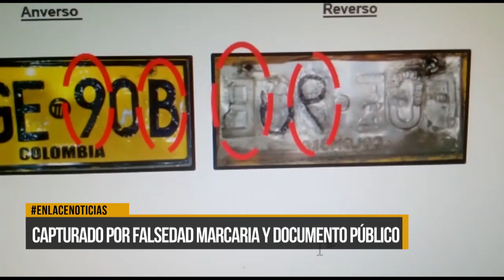Policía capturó a sujeto por falsedad en marcaría y documento público